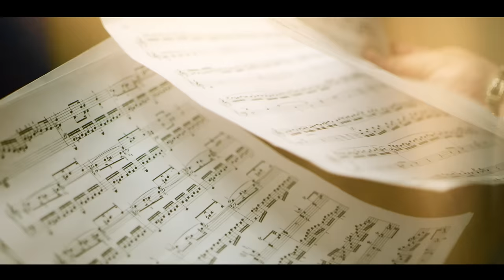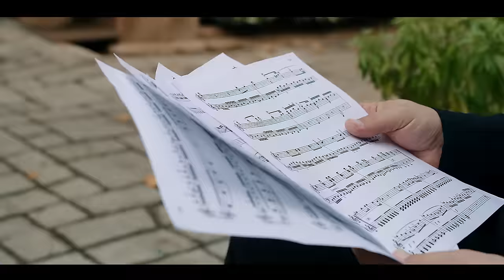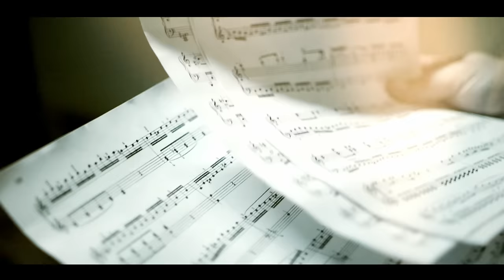Akcent - Ja Gnam Przed Siebie - Official Video 2019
Produkcja teledysku: Michał Jaworski Variete Productions
Modelka: Heidi Fahrenbach
Miejsce produkcji teledysku: Arizona

Tekst utworu:
pędzi czas
płynie w dal, jak ta rzeka
życie gna
wielki żal, ze ucieka
a ty już setny raz na rozdrożu
pytasz mnie, którą masz drogą biec

nie chce nic
szczęście me chwycę w dłonie
przecież dziś każdy chce walczyć o nie
wszystko mam
bo mam swą gitarę
na niej gram
i już nie jestem sam

W bezkresną dal,
przed siebie gnam
na chmur spotkanie
walizkę marzeń z sobą mam
w kieszeniach wiatr, hula wiatr
nie pytam gwiazd
choć nie wiem sam co mi pisane
co się wydarzy
w życiu mym za kilka lat

pędzi czas
w oku łza
w sercu strach – co cie czeka
a ty żyj, spełniaj sny i marzenia
już to wiesz, życie krótkie jest

W bezkresną dal,
przed siebie gnam
na chmur spotkanie
nie pytam gwiazd
co się wydarzy
W bezkresną dal,
przed siebie gnam
na chmur spotkanie